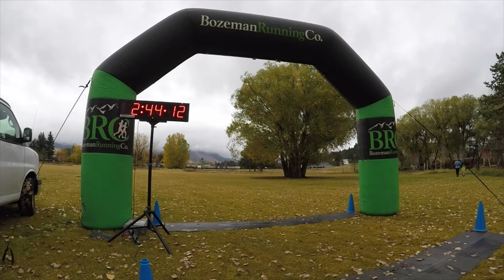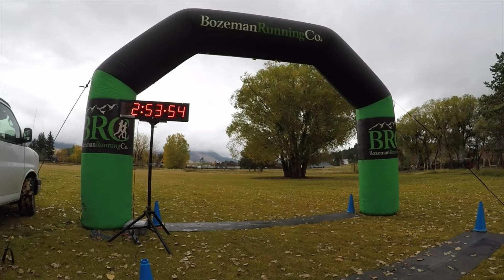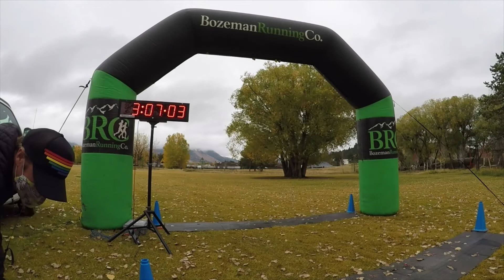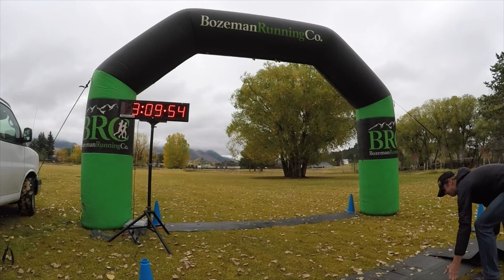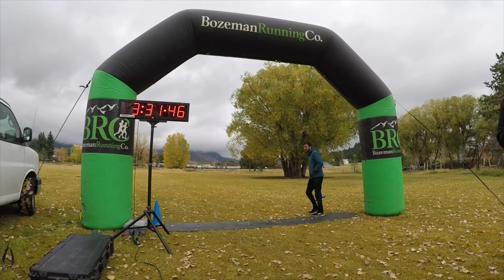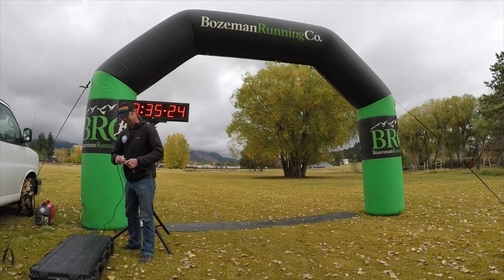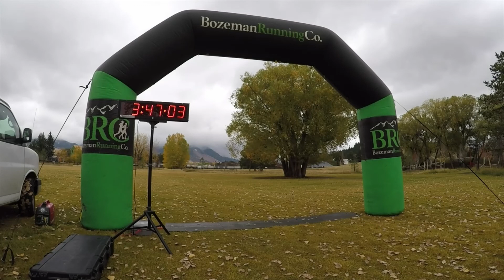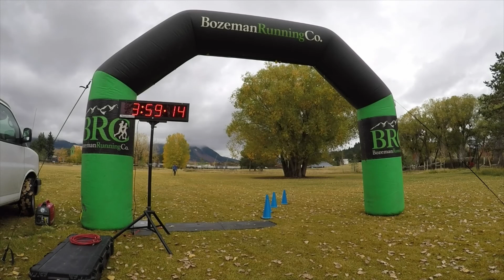2021 Foothills 16k